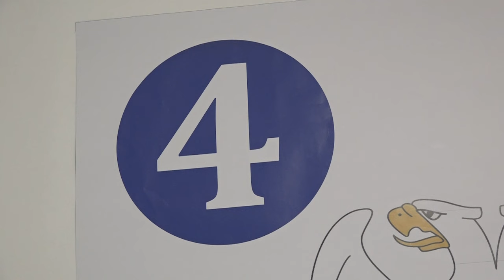ČAČAK 30.05.2024. Koalicija Svi za Čačak